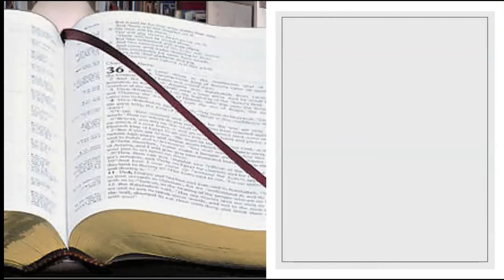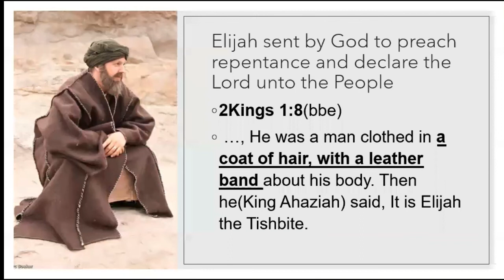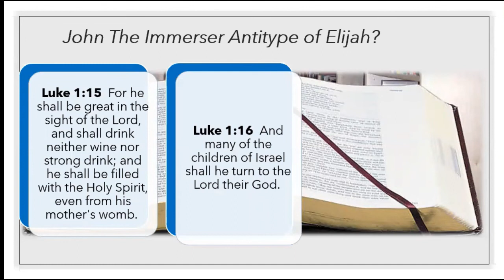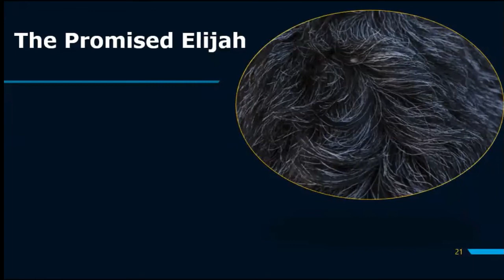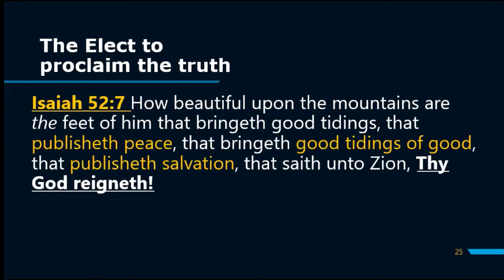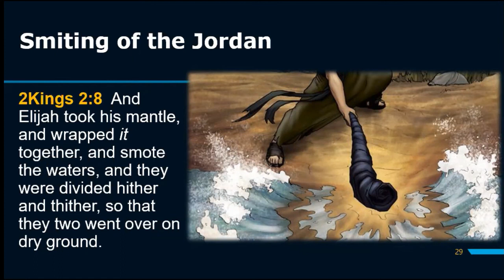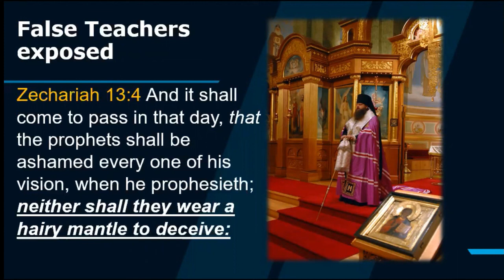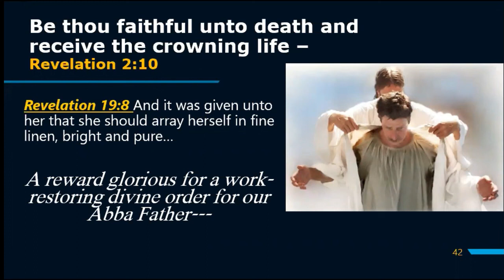The Hairy Mantle